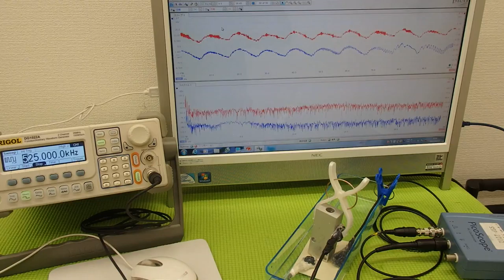オリジナル超音波プローブの「発振・制御」技術 （超音波システム研究所 ultrasonic-labo）